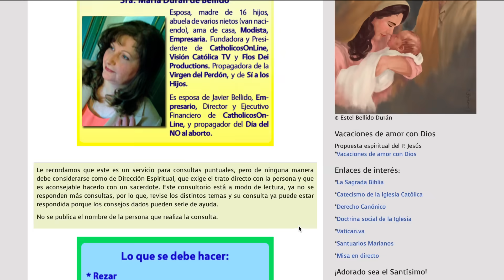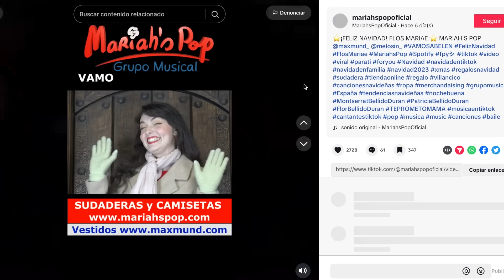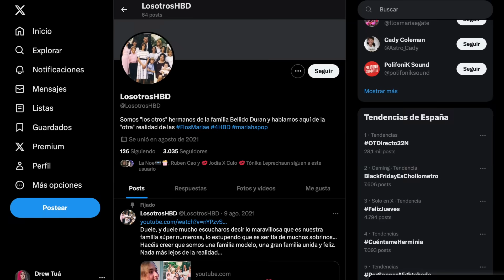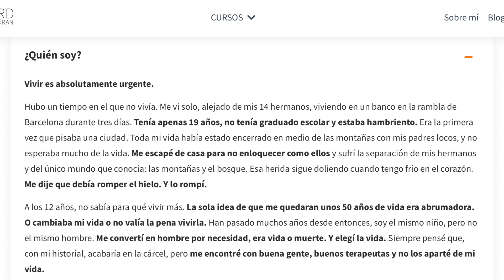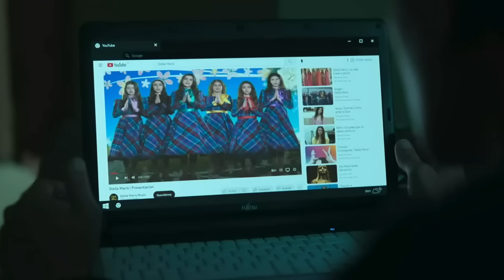La SECTA de LA MESÍAS: FLOS MARIAE